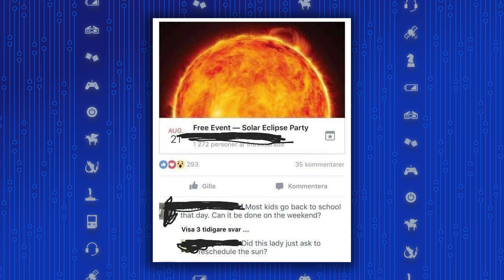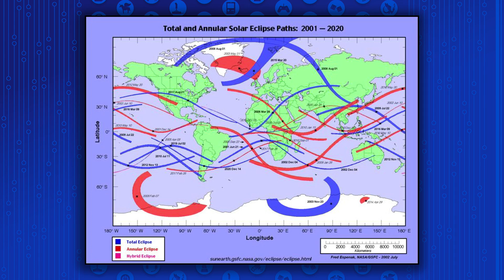Could You Handle Eclipse Chasing?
A total solar eclipse is happening for the first time in the US in decades! But some people see them all the time and they learn very unusual things along the way. Would you be an eclipse chaser? Kim and Emma break it down!